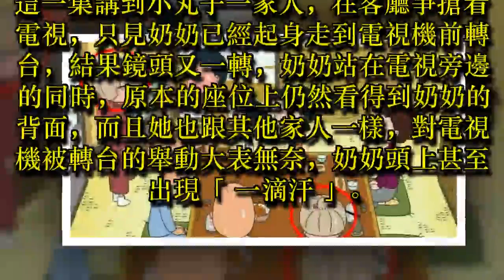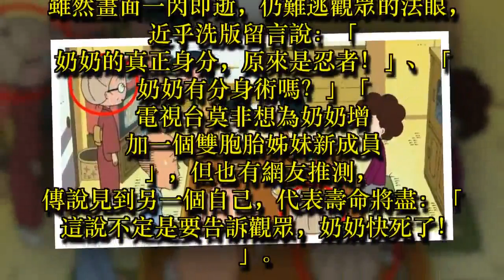發生靈異事件 網預言：她將壽終正寢